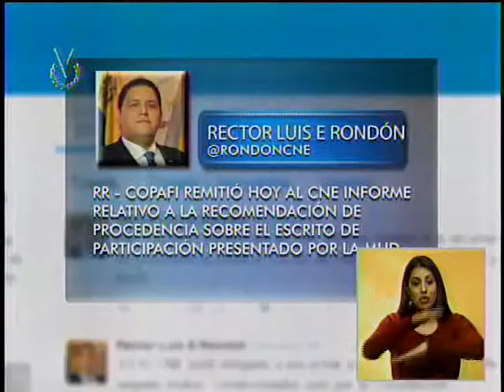Copafi remite informe de recomendaciones al CNE este lunes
La rectora principal del Consejo Nacional Electoral, Tania D´amelio informó a través de su cuenta en Twitter que la Comisión de Participación y Finanzas entregará este lunes al ente comicial el informe de recomendaciones referidos a la solicitud presentada por la Mesa de la Unidad.